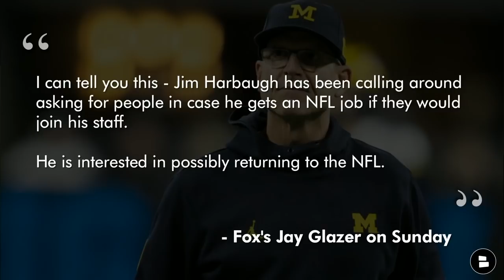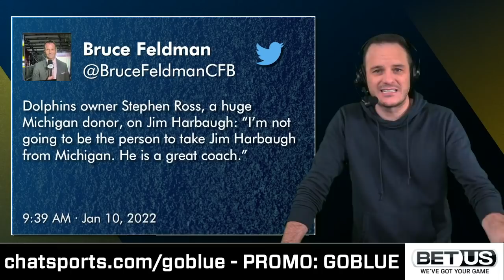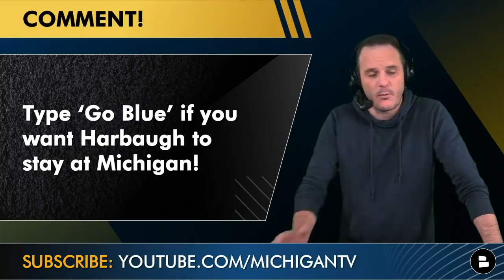Michigan Football Rumors: Jim Harbaugh Contract + Harbaugh Has Spoken To Dolphins Owner Stephen Ross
Jim Harbaugh NFL rumors watch - day 7: Michigan football head coach Jim Harbaugh has confirmed spoken to at least 1 NFL owner, but that doesn’t mean it’s a bad thing for Michigan football retaining Harbaugh for year 8 in 2022. On today’s Michigan Football Report, James Yoder brings you the latest Jim Harbaugh NFL rumors, including what Harbaugh and Miami Dolphins owner Stephen Ross spoke about and whether Harbaugh is a serious candidate for the Miami Dolphins head coaching job. Yoder also looks at the Raiders, Bears, Vikings, Jaguars and Broncos coaching searches and whether Harbaugh is a viable candidate for other jobs.

Will Jim Harbaugh be Michigan’s coach next season? Type Y for Yes OR N for No

- BIG REPORT: Jim Harbaugh Has ‘Gone Silent’ On Michigan Football | Did Raiders Offer $12MM Per Year?

Fox’s Jay Glazer with Jim Harbaugh NFL rumors on Sunday
“I can tell you this - Jim Harbaugh has been calling around asking for people in case he gets an NFL job if they would join his staff. He is interested in possibly returning to the NFL.”

Dolphins owner Stephen Ross, a huge Michigan donor, on Jim Harbaugh: “I’m not going to be the person to take Jim Harbaugh from Michigan. He is a great coach.”

Per former ESPN NFL insider Joe Schad: League source: Jim Harbaugh not lined up for Dolphins and not coming to Dolphins

Pro Football Talk’s Mike Florio says: Jim Harbaugh has indeed been talking to Stephen Ross, but not about coaching Miami -- about staying put at Michigan, with a raise.

Michigan Football Report is on Facebook hook us up with a follow!

Type ‘Go Blue’ if you want Jim Harbaugh to stay at Michigan

Jim Harbaugh and Stephen Ross - what did they discuss, according to James Yoder’s sources:
- Harbaugh rumored to want Stephen Ross to help lead an aggressive NIL program at MIchigan (Name, Image and Likeness)
- Harbaugh concerned about ‘competitive disadvantage’ with transfers
- Harbaugh’s contract salary is lower on priority list

College Football Playoff National Championship Game:
Georgia vs. Alabama: Point spread: Georgia -3, Over/Under 52.5
TV: ESPN
Time: 8p ET
Lucas Oil Stadium in Indianapolis, IN

Yoder: Harbaugh wants to make sure Michigan is committed to competing with Alabama, Georgia, Clemson, Ohio State and Oklahoma

Available NFL Head Coaching Jobs:
- Las Vegas Raiders - Watch on YouTube: @RaidersReport
- Chicago Bears - Watch on YouTube: @BearsNow
- Miami Dolphins - Watch on YouTube: @DolphinsNews
- Denver Broncos - Watch on YouTube: @BroncosTV
- Minnesota Vikings - Watch on YouTube: @VikingsToday
- Jacksonville Jaguars

Michigan Football news and rumors on Chat Sports’ website all day - hundreds of articles every week from the Freep, Detroit News, Michigan Football blogs, Bleacher Report and the best recruiting sources for Jim Harbaugh’s Wolverines